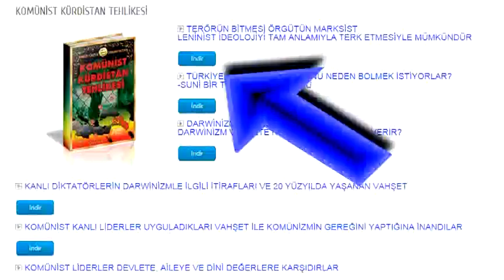GÜNEYDOĞU'DA ASIL HEDEF BİR PROLETARYA DİKTATÖRLÜĞÜDÜR